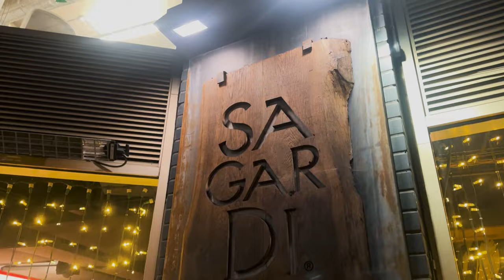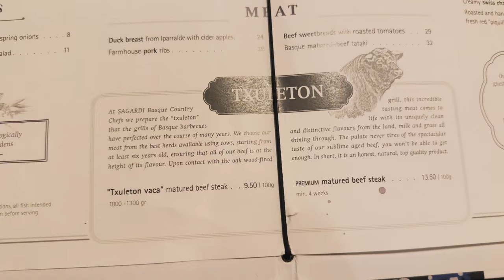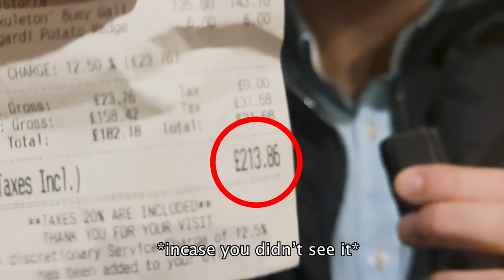Our Unforgettable Experience at London's BEST Spanish Steakhouse!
Sagardi is a Spanish restaurant that makes the worlds BEST Txuleta steak. This Spanish steak comes from old cows and recipes from grandma. Join us on a remarkable culinary adventure as we celebrate our anniversary at a renowned Basque steakhouse in the heart of London. In this video, we invite you to witness our first time experience at this hidden gem, where we embark on a gastronomic journey like no other.

Prepare to be amazed as we dive into the world of Basque cuisine, famous for its exceptional quality and unique flavours. This was an incredible choice of restaurant, as we tried a mouthwatering 1 kilo steak, a true masterpiece that showcases the expertise of the talented chefs at  @sagardiuk7435  .

As we indulge in this culinary delight, we share our genuine reactions and impressions, capturing every moment of this special occasion. From the moment we step foot into the restaurant, the warm ambiance and impeccable service create an atmosphere of elegance and romance, setting the stage for an unforgettable evening. We would like to say thank you to the waitress and waiters that served us ❤️

Throughout the video, we provide insightful commentary, describing the flavors, tenderness, and juiciness of the steak, as well as the exquisite presentation that adds an artistic and unique touch to our dining experience.